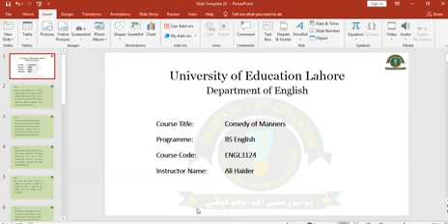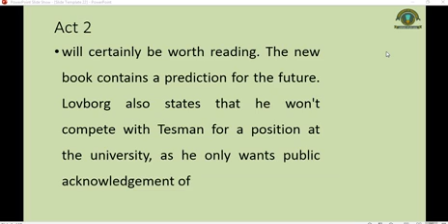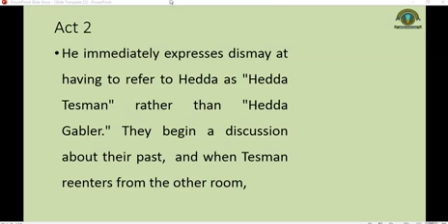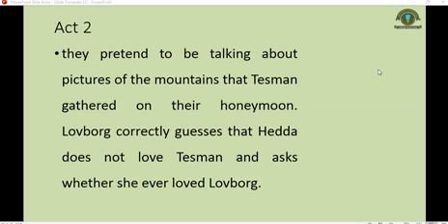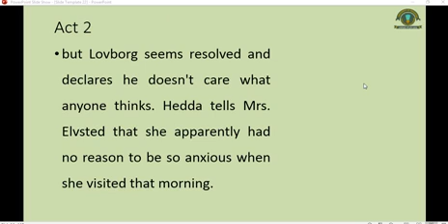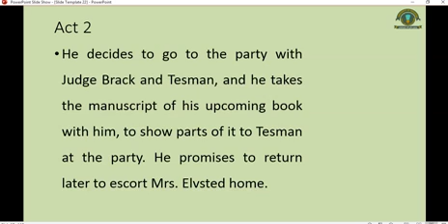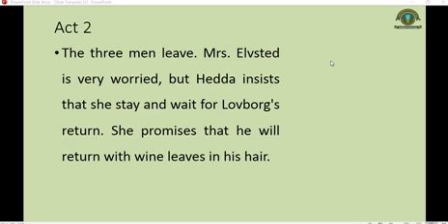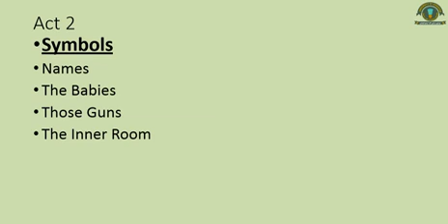Lecture 20 Comedy Of Manners